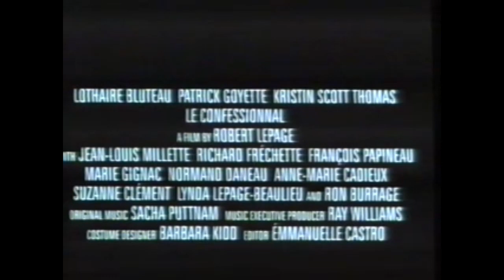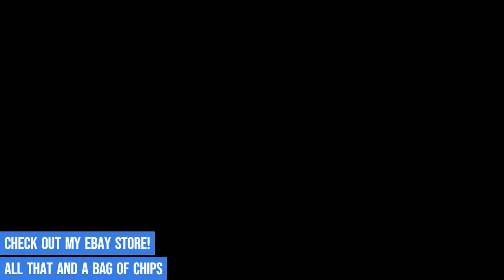Movie Trailer - #20 The Confessional (Le Confessional) 1995 Lothaire Bluteau, Robert Lepage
The Confessional (French: Le Confessionnal) is a 1995 mystery-drama film directed by Robert Lepage.

The film is set in Quebec City, in two distinct time periods. In the present day, Pierre Lamontagne (Lothaire Bluteau) searches for his estranged brother Marc (Patrick Goyette) to help unravel a family mystery. The mystery itself unfolds in flashbacks set against the backdrop of Alfred Hitchcock's 1952 filming of I Confess in the city.

The cast also includes Ron Burrage as Hitchcock, Kristin Scott Thomas as his assistant, and Jean-Louis Millette as Raymond Massicotte, Marc's lover who also holds the key to unlocking the Lamontagne family's secrets.

The Confessional won the Genie Award for Best Picture and the Claude Jutra Award for the best feature film by a first-time director at the 16th Genie Awards. The film was selected as the Canadian entry for the Best Foreign Language Film at the 68th Academy Awards, but was not accepted as a nominee.

In 2001, an industry poll conducted by Playback named it the 13th best Canadian film of the preceding 15 years.